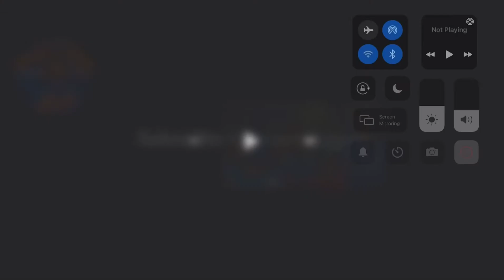Reacting to MLB bloopers and funny moments 2020 😂⚾️